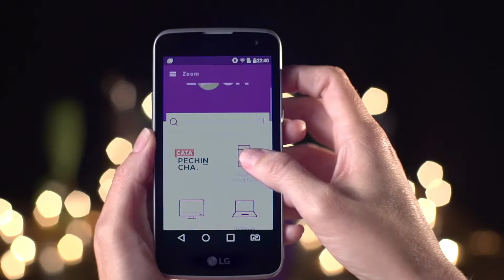LG K4 - ANÁLISE | REVIEW EM 1 MINUTO - ZOOM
Será que vale a pena? Confira uma análise bem legal sobre o LG K4.
Ficou com dúvidas ou quer saber mais? Dá um Zoom aqui, ó